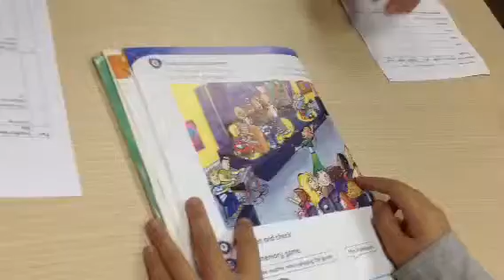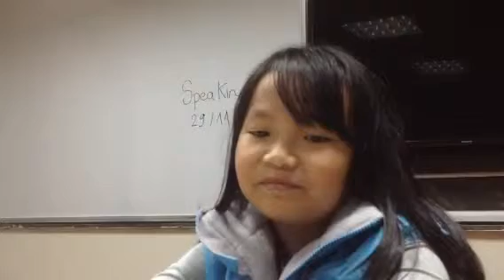Mover 2D (29/11/15) Bài Kiểm tra nói Unit 1-2: Liên